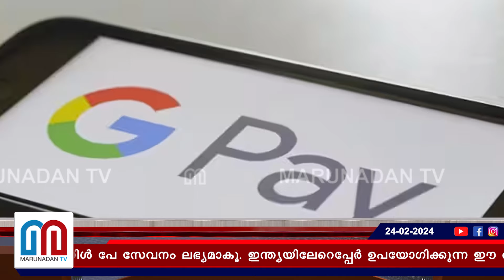ഗൂഗിള്‍ പേ സേവനം അവസാനിപ്പിക്കുന്നു, I america g pay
ഇന്ത്യയിലെ മുൻനിര ഓൺലൈൻ പേയ്‌മെന്റ് ആപ്പായ ഗൂഗിൾ പേ അമേരിക്കയടക്കമുള്ള രാജ്യങ്ങളിൽ സേവനം അവസാനിപ്പിക്കുന്നു. ജൂൺ നാലാം തീയതി വരെ മാത്രമേ അമേരിക്കയിൽ ഗൂഗിൾ പേ സേവനം ലഭ്യമാകൂ.